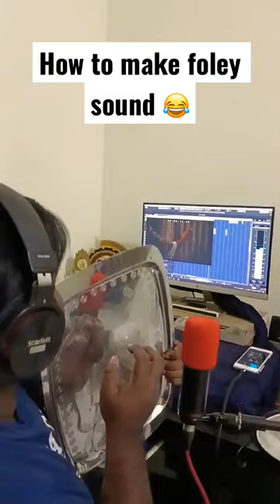Making foley sound using tray 😂